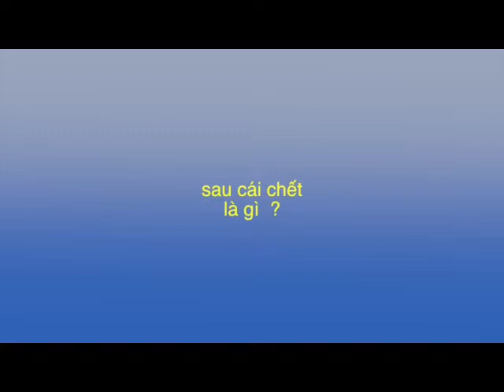Sau cái chết là gì II